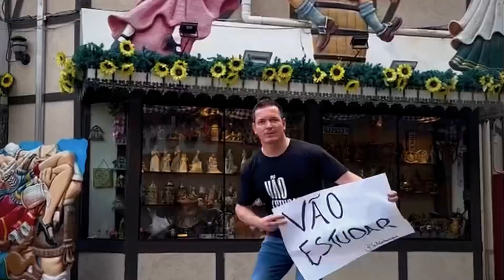Vim conferir os preparativos da Oktoberfest 2023!🥰